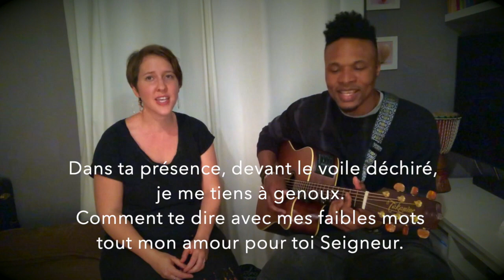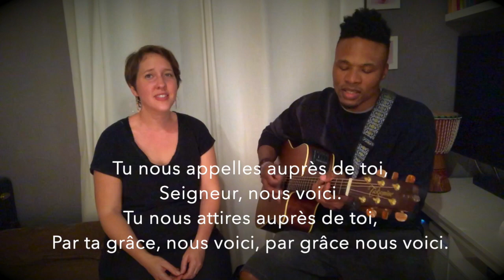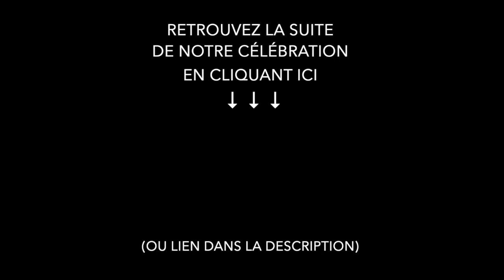Célébration du 29 avril | Louange